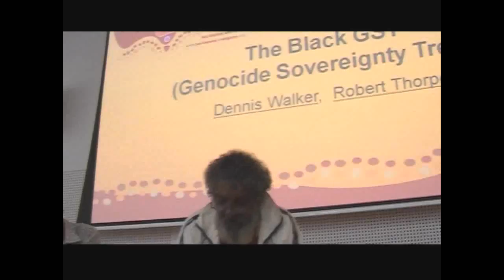Denis Walker - Australians can Treaty with Indigenous People (part 2 of 4)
Denis Walker, member of the Noonucal people of Indigenous Australia, speaking at the Parliament of World Religions, (December 2009, Melbourne) on the issues of treaty, sovereignty, the banking system, law, environment, government apologies, Northern Territory Intervention and more (4 videos in total)

Dennis Walker, also known as Bejam Kunmunara Jarlow Nunukel Kabool, (born December 1946) was a major figure in the civil rights and land rights movements of the 1970s.

The son of poet Oodgeroo Noonuccal (Kath Walker) from Minjerribah (Stradbroke Island, Southern Queensland) and Bruce Walker, Dennis co-founded, with Sam Watson, the Brisbane chapter of the Australian Black Panther Party on 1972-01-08. At the time, Walker declared the BPP to be "the vanguard for all depressed people, and in Australia the Aboriginals are the most depressed of all".

For info about Dennis Walker and the Treaty, visit his